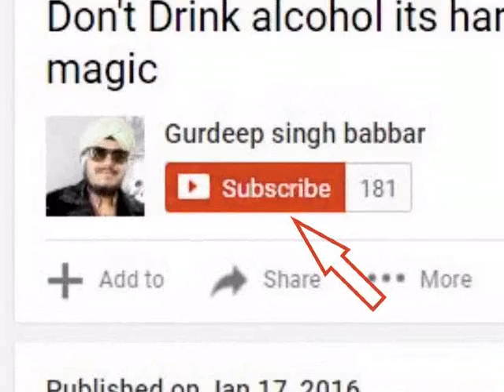Watch latest match magic गुरदीप सिंह बब्बर (चलो जादू देखें) (M): 7838519005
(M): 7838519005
INDIA